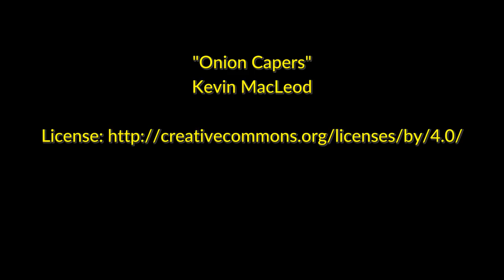Onion Capers by Kevin MacLeod [Silent Film Score Music]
Instruments: Piano, Tuba, Percussion
Feel: Bouncy, Bright, Relaxed